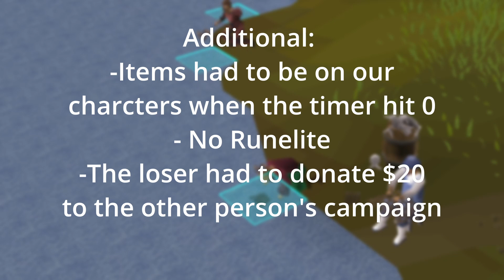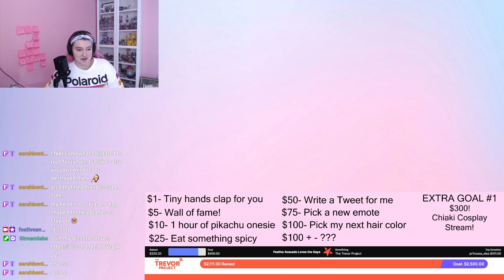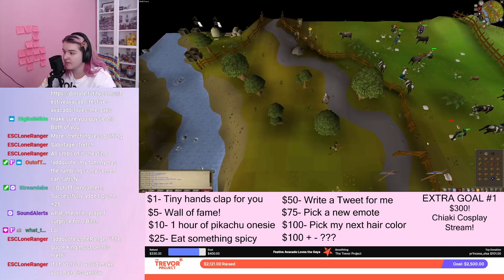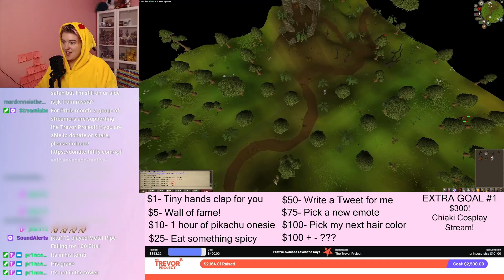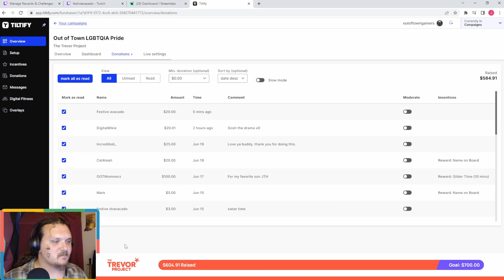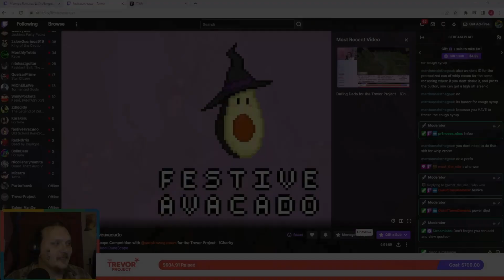OSRS COMPETITION FOR CHARITY - ft. Out of Town Gamers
Who will win? And should we do a part 2??
This series was played during June 2023. My personal charity event is long over, but you can still donate to the Trevor Project